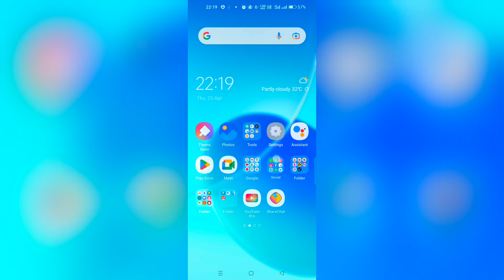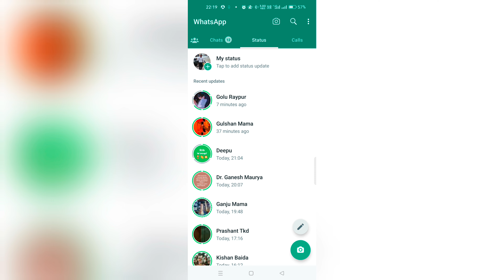Muted Status In Whatsapp | Whatsapp Status Ko Unmute Kaise Karte Hai